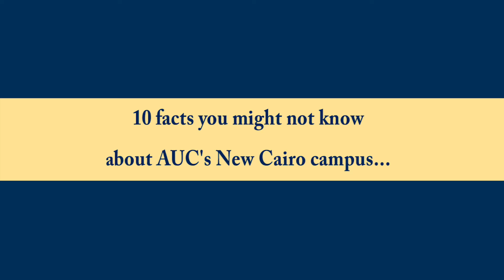10 Facts about AUC New Cairo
On November 12, 2018 AUC is celebrating the 10th anniversary of its New Cairo campus. Check out some facts about the campus and what makes it a special addition to the New Cairo community.